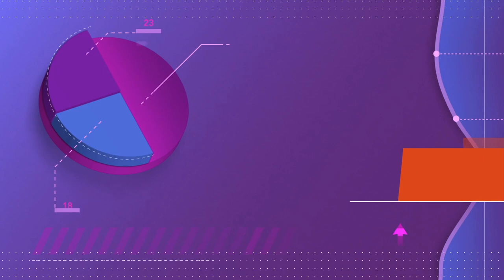India Lockdown - What is Allowed & Not Allowed | Dream Big with SK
The Centre has released revised guidelines for the extended coronavirus lockdown.
The Government of India Information and Broadcasting, in a press release dated April 15, has published a set of revised consolidated guidelines of the Ministry of Home Affairs about what is allowed and what is not wef April 20
The said relaxations will, however, not be applicable in the containment zones as demarcated by States/UTs/ District Administrations. Such zones will not be allowed to have any unchecked inward/outward movement, except for maintaining essential services, such as medical emergencies and law & order duties, and government business continuity.

So, let's see what is allowed and not allowed in India lockdown.

Thanks!